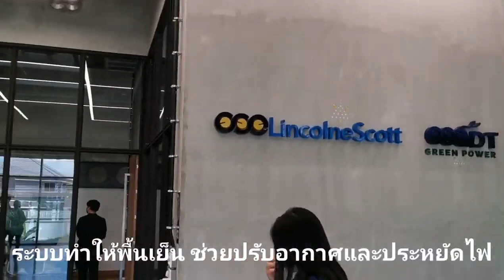ระบบการจัดการพลังงานที่ EEC by Narong Wonggasem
ขอขอบคุณ : Narong Wonggasem